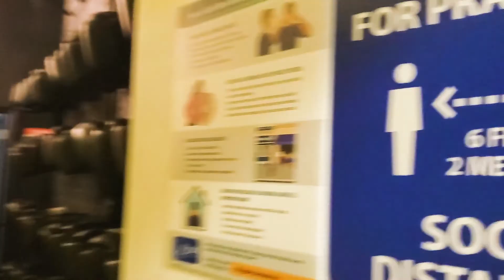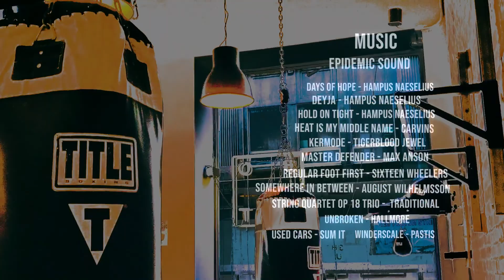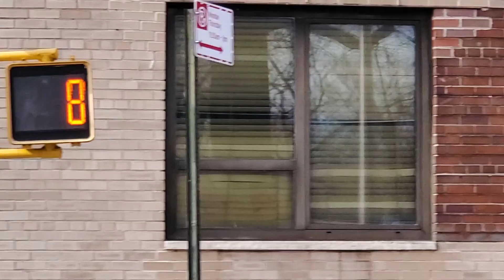Otto Wallin and Joey Gamache Special on fight Feb 20 2021 against Dominic Breazeale.